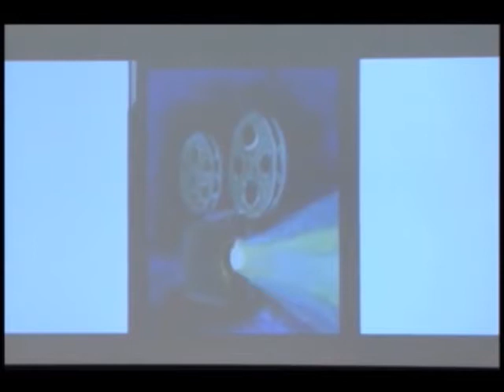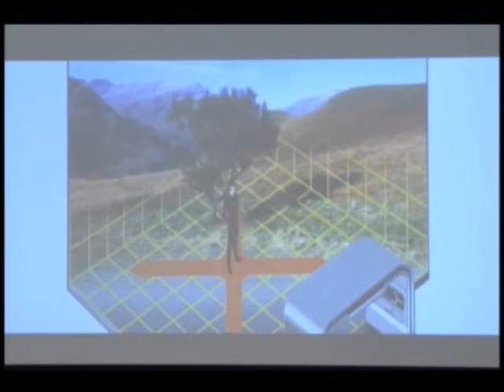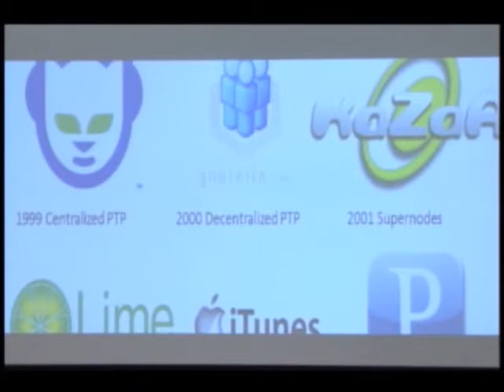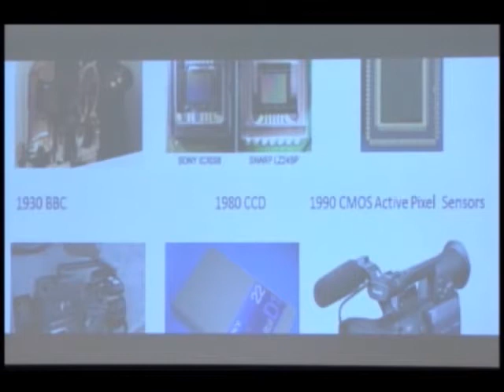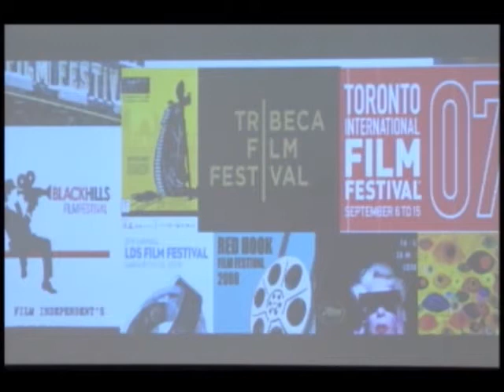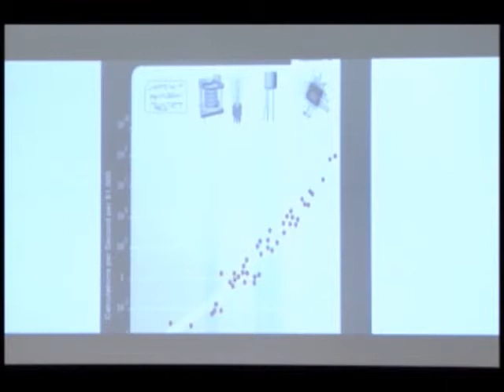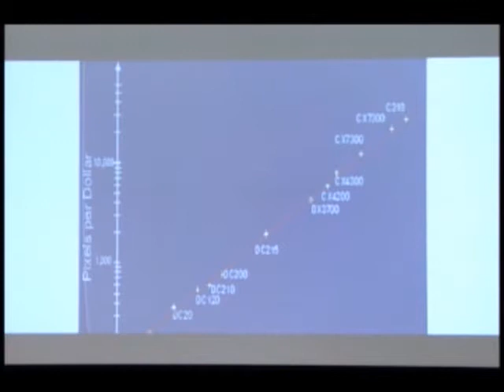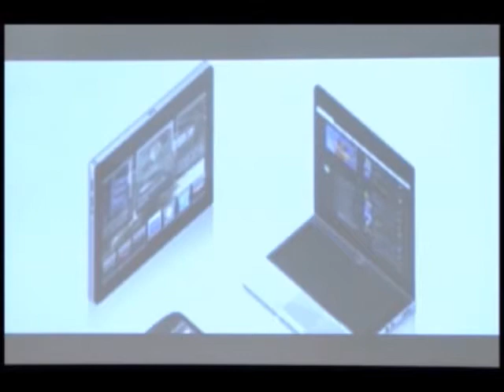Tim Draper - The Future of Media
Tim Draper is the Founder and a Managing Director of Draper Fisher Jurvetson. His original suggestion to use "viral marketing" in web-based e-mail to geometrically spread an Internet product to its market was instrumental to the successes of Hotmail and YahooMail. Hundreds of businesses have adopted this technique. Among Draper's many accolades: #52 on the list of the 100 most influential Harvard Alumni, #7 on the Forbes Midas List, and Always-On #1 Vop Venture Capital Deal Maker for 2008.